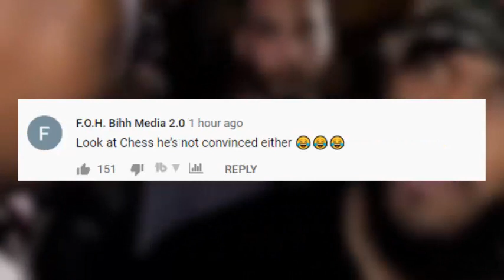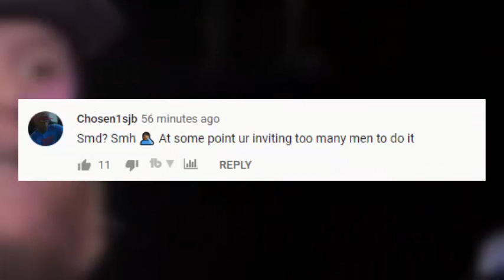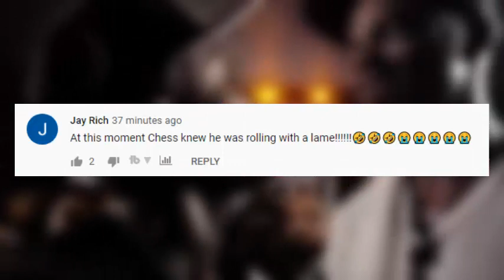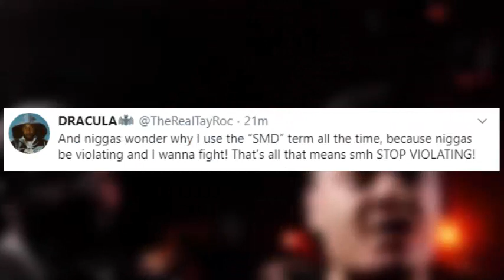REACTIONS TO TAY ROC ON CHAMPION 😂😂😂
Tay Roc and Battlerap's community's reaction after his Champion interview.